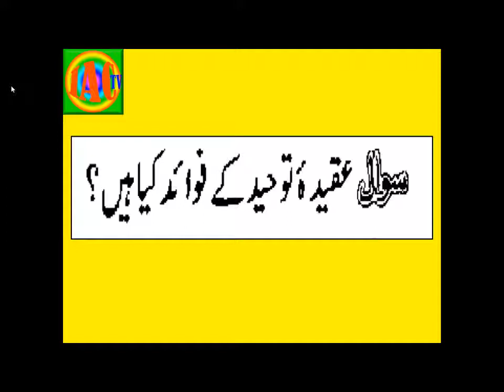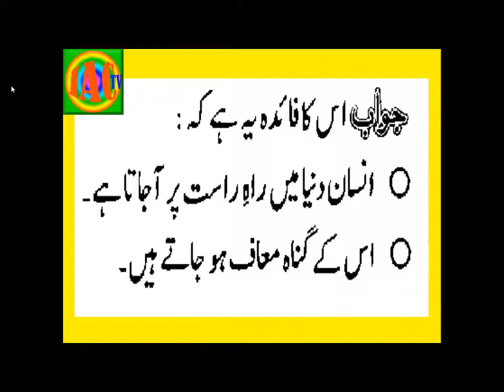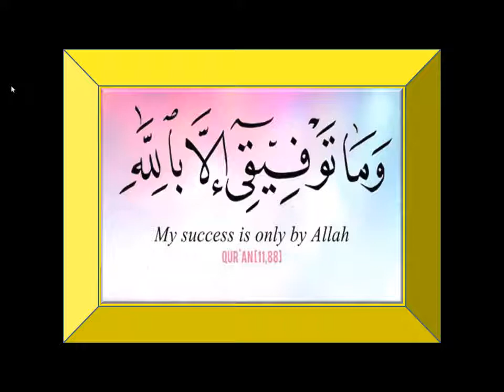Tawheed ke Fayaed kiya hein ? ll عقیدہ توحید کے فوائد کیا ہیں ll by iactv Tauheed Series - 12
Tauheed Video Series